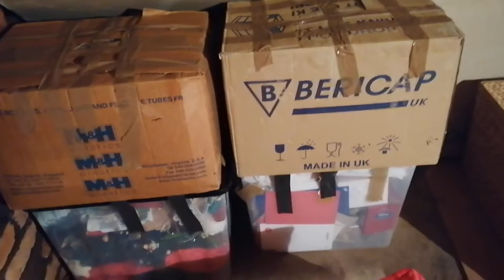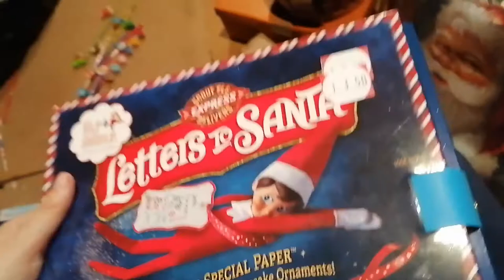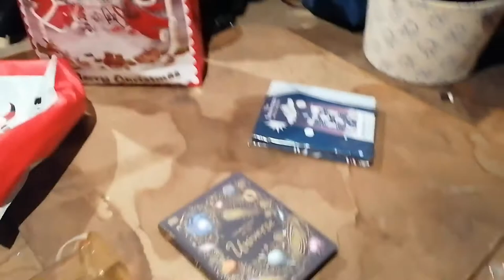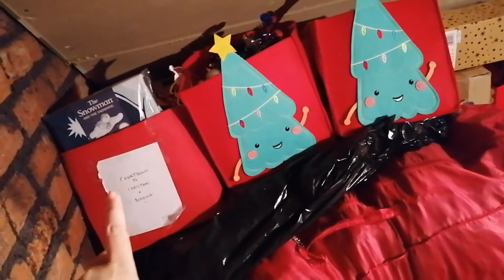Christmas decorations sort and clear out! part 3 of my attic cleaning!! #222 to go til Christmas ☃️🌲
Hiya everyone,

hope you are feeling good.

I am showing you part 3 of my cleaning up the attic. it's starting to look really good now..today's section was Christmas and I'm happy with how it turned out. only 222 to go til it's Christmas ⛄🎄 Day

take care

Alex x